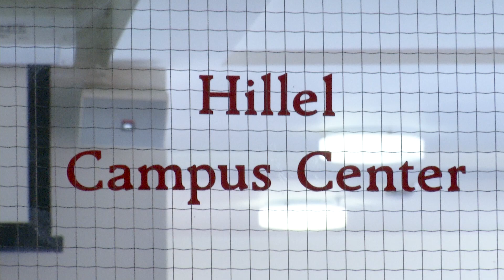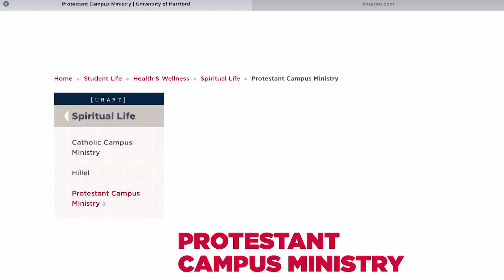Warm Thy Neighbor 2019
UHart warms their neighbors with care packages.

Reporter: Chad Charette
Photographer: Lucrezia Mozatto